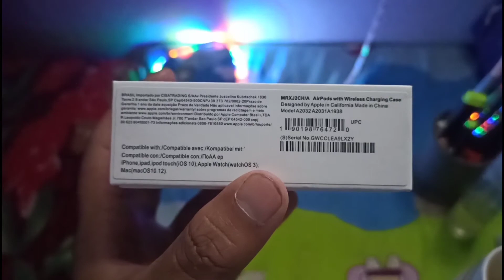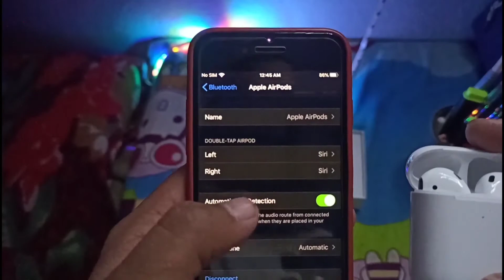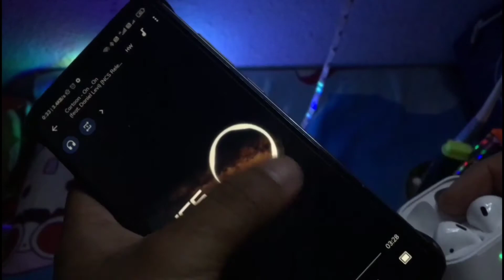Got this Apple Airpods 2 just for ₹1500/- | Unboxing & Review